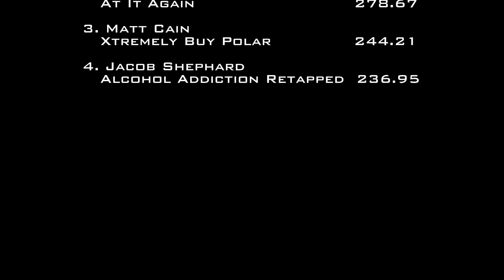9/2/17 NTPA R2 Canton, OH TWD Trucks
6,200 lb. Two-Wheel Drive Trucks
Stark County Fair
Canton, OH
Saturday, September 2, 2017
8:32 PM - 8:48 PM